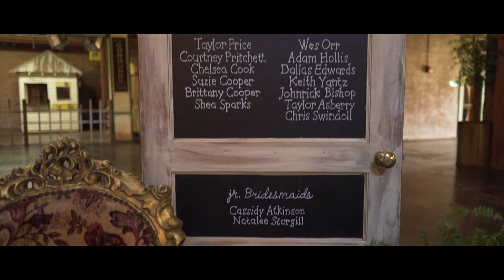Carly & Nick // A Mill at Lebanon Wedding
Incredible story of two amazing and genuinely wonderful people.

A wedding highlight film by Southern Cinematics.

Check out the gear we use:
Our Drone
Our Cameras: